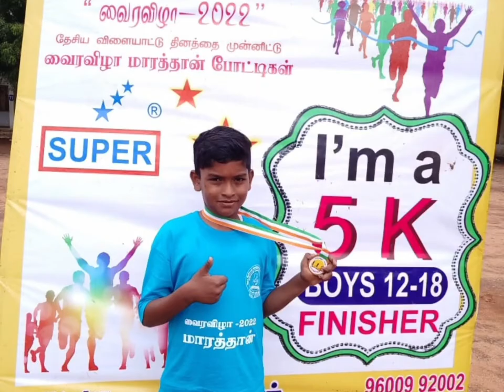PERKS PUBLIC SCHOOL kiddos participated in Maratho match & Raja JACK ALEXANDER WON 1st PRIZE .